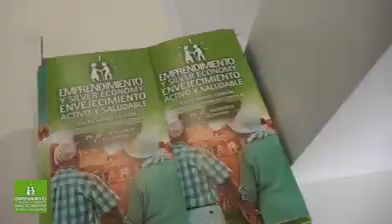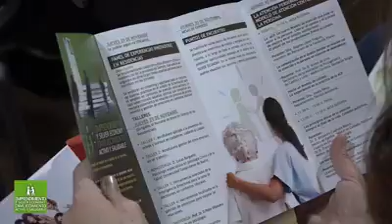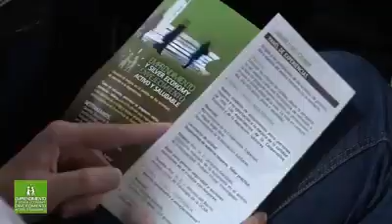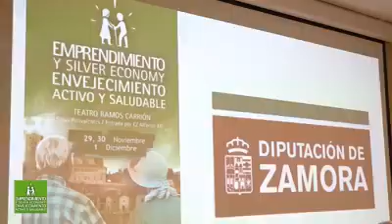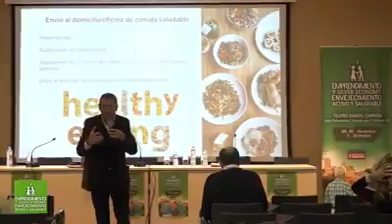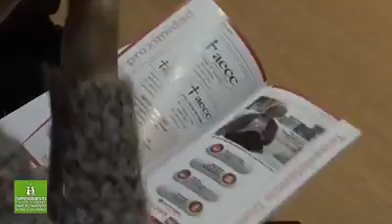VI Jornadas de Emprendimiento y Silver Economy: Envejecimiento activo y saludable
Fuente: Diputación de Zamora